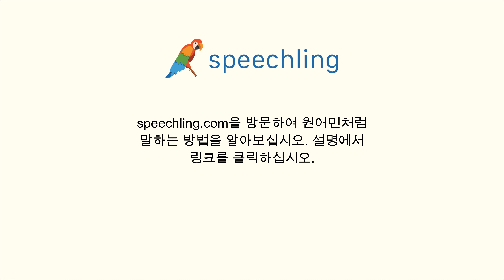일본어로 "할 수 있는" 말하는 법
남자 목소리 :
できる

여성 목소리 :
できる

남성 음성 번역 :
할 수 있는

여성 음성 번역 :
할 수 있는